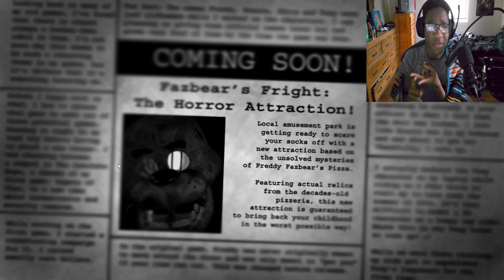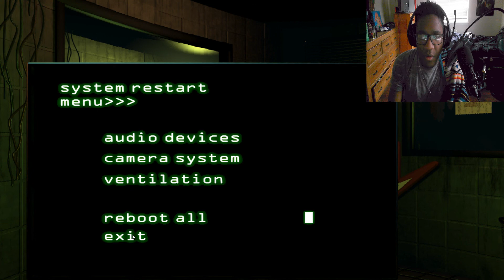22222 day, but I start a FNAF 3 series | Part 1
two day
so please
like and
watch my
other vids